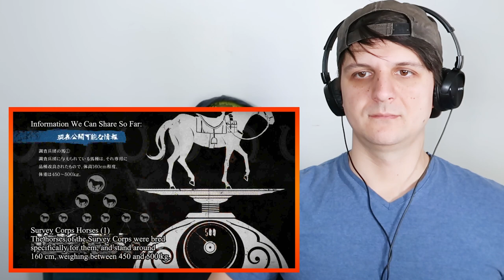ATTACK ON TITAN 1x21 reaction and commentary || Crushing Blow Reaction and Commentary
The Attack on Titan reaction continues with Attack on Titan episode 21 Crushing Blow - The 57th Expedition: Part 5

Episode 20 is the series finale of Attack on Titan, where Eren learns that life is in fact NOT cruel, and that you can overcome any obstacle as long as you have trust and love in your friends. Everyone rides their special horses off into the sunset to live happily ever after.

Attack on Titan synopsis: After his hometown is destroyed and his mother is killed, young Eren Jaeger vows to cleanse the earth of the giant humanoid Titans that have brought humanity to the brink of extinction.

attackontitan aotFemale Titan - The 57th Expedition: Part 1